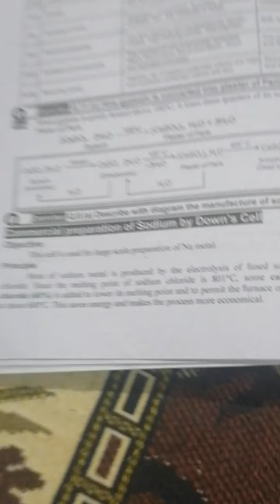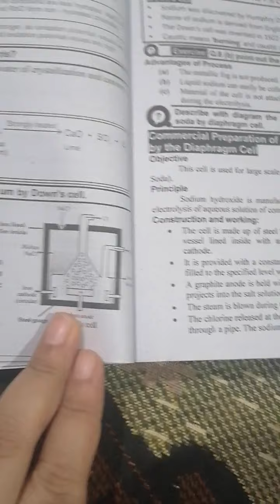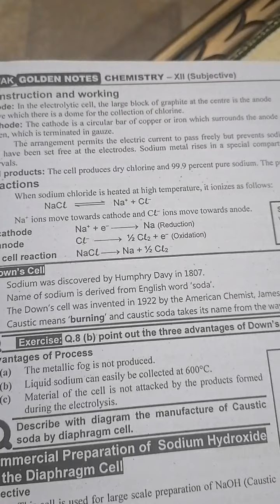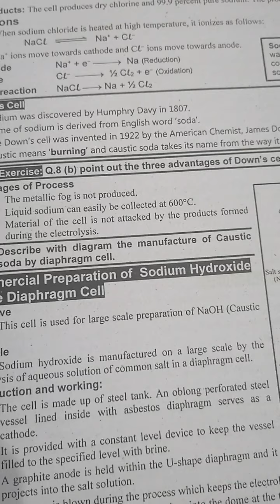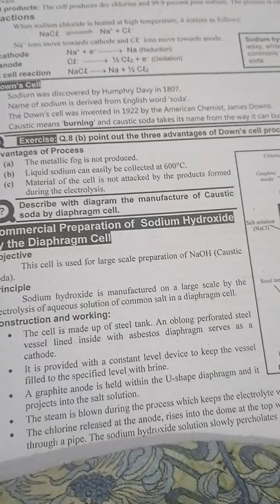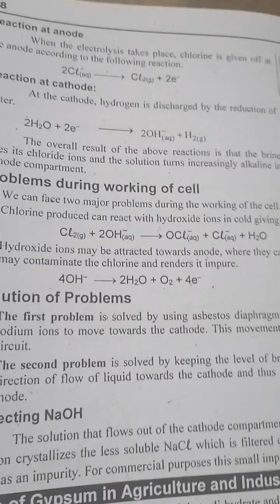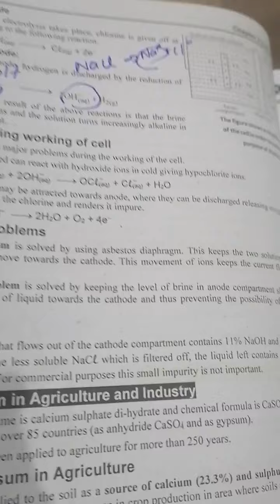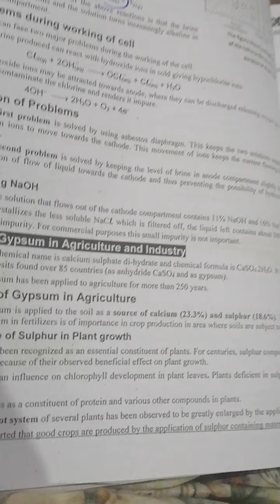Ch 2 cells part 2